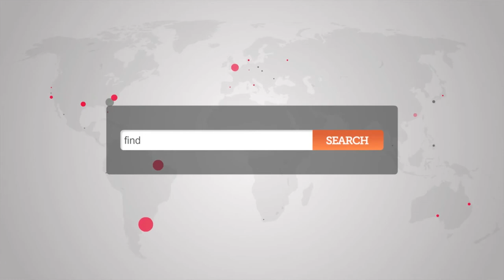Office Space Vauxhall - Vauxhall Bridge Offices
Serviced Offices in Vauxhall

Facilities at this serviced office space include; air conditioning; A/V presentation equipment; kitchen and catering facilities; on-site management and staff; photocopying; video conferencing; ergonomic furnishings; high-speed internet; postal services;24 hour access and a comprehensive IT and communications infrastructure.

The office is just a short walk from Vauxhall station, providing access to the Victoria line and National Rail services.  Pimlico and Victoria are both within walking distance and provide further access to the Circle and District lines, as well as National Rail services.  Alternatively, the site is serviced by a number of bus and cycle routes.